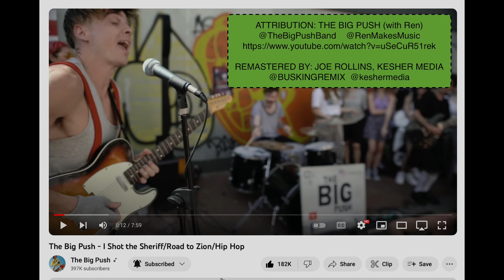The Big Push (with Ren) - I Shot the Sheriff/Road to Zion/Hip Hop, Remastered for mobile devices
*** PLEASE NOTE: THIS WAS REMASTERED FOR MOBILE DEVICES.  WITH HIFI AUDIO YOU WILL BE MISSING THE HIGHER FREQ'S THAT ARE EXAGGERATED ON MOBILE DEVICES ***

In this remastering, I removed some of the crowd and street/traffic noise and cleaned up Ren's vocals, then balanced the drums and bass.

In the original Ren's vocals go into saturation several times, this is not correctable and you will notice where he gets excited the vocals are slightly distorted.

Please remember, this is a live street band where someone is shooting a video on a hand camera (possibly with a quality line feed and mixed later when making the video and post) and not professionally recorded in a controlled sound studio.

I love busking and have done it for over 30 years, and this is quite literally busking at its finest, we're lucky to have something this special on free public video!  👍👍👍

Cheers
Joe Rollins

Title: The Big Push - I Shot the Sheriff/Road to Zion/Hip Hop
Description: Busking on the streets of Brighton
Recorded: Sep 14, 2021

YouTube Artist Link: @thebigpushband
REN YouTube link: @RenMakesMusic

Remastering by Joe Rollins, Kesher Media (and Busking Remix)
Joe Rollins YouTube link: @keshermedia. @buskingremix (@BUSKINGREMIX)

Podcaster, a Busker, or a band that has recorded your live
music and would like me to mix and/or master your tracts.

My rates are competitive but reasonable and I guarantee all work or you don't pay!

Thank you, Joe Rollins